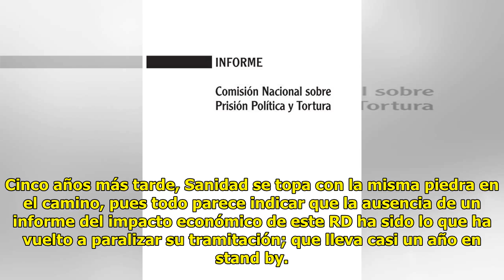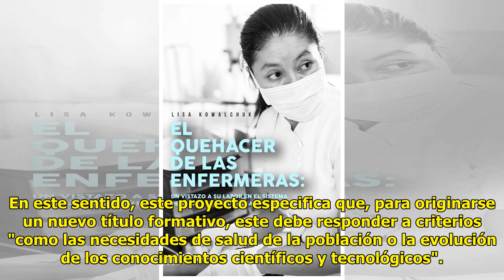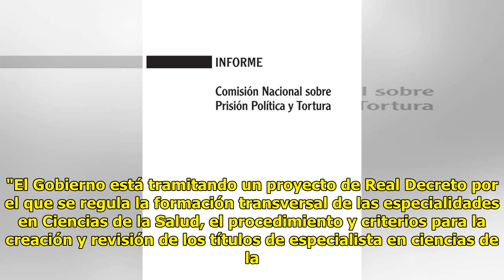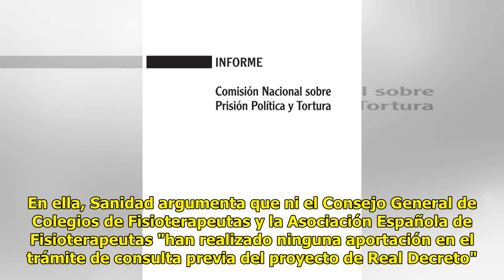Sanidad paraliza durante un año la creación de una decena de especialidades, de enfermeras a de...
Sanidad paraliza durante un año la creación de una decena de especialidades, de enfermeras a dentistas

El 8 de abril de 2021 el Minis...